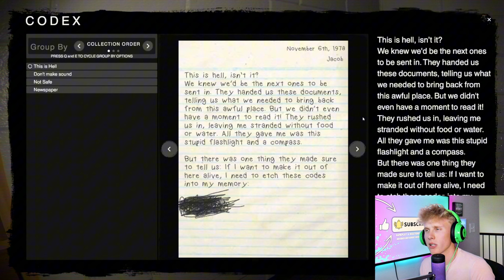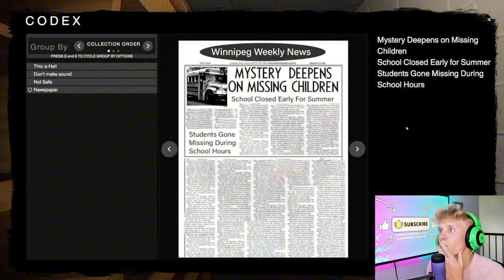THIS GAME IS ABSOLUTELY HORRIFYING | The Classrooms